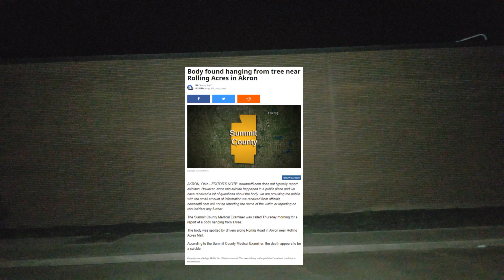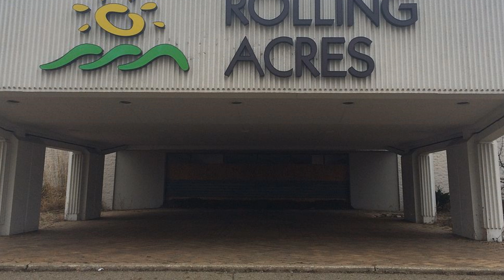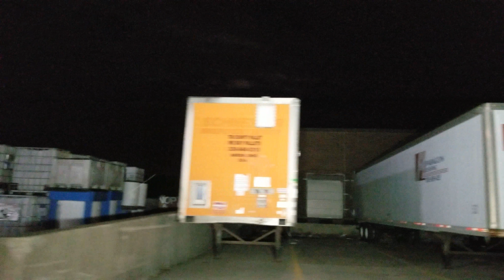Rolling Acres Mall Arkon Ohio - Days are numbered, only anchor stores remain! 2017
SCIPRO and its members HIGHLY oppose vandalism, destruction and tagging at abandoned locations; we don't partake in such activities, nor should you. Rolling Acres Mall in Akron, Ohio has both a successful yet scary past in its height in popularity. Once closed, it was explored by many, however, SCIPRO was a bit late getting on that bandwagon. this was filmed on 10/7/2017 - only the outer walls still stand.

We want to be followed by awesome viewers, like YOU!!! okay... even the creepy ones as well : ) 500 subscribers is our goal for 2017, will you be one of them?